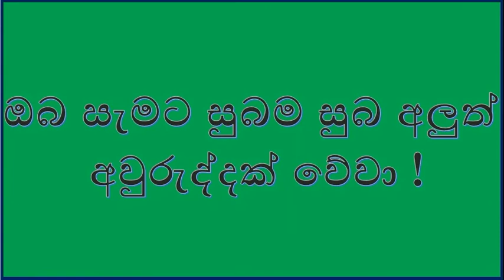Happy New Year